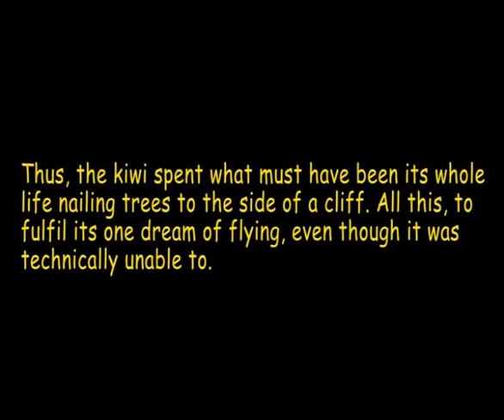Kiwi "Dream The Impossible Dream" (Special Edition)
Kiwi! is an animation about a Kiwi - a type of bird that cannot fly, who spends its whole life working towards achieving his dream.